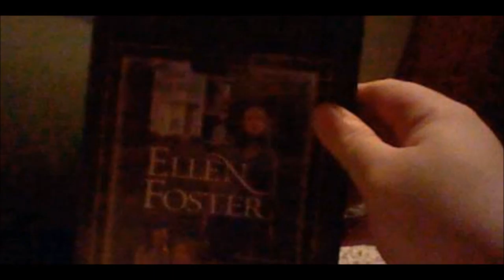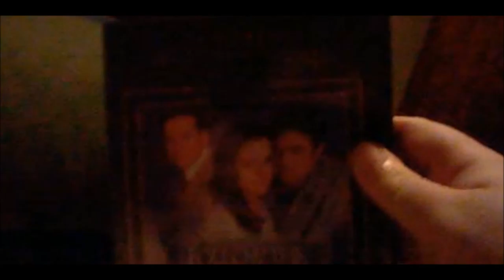Bill's World Extra 3 Hallmark Hall Of Fame Movies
Here is the extra to Episode 12 of Bill's World. I showcase some of my Hallmark Hall Of Fame movies in this minisode.